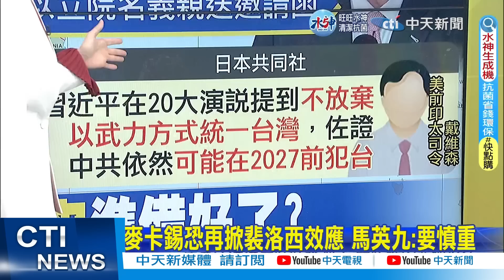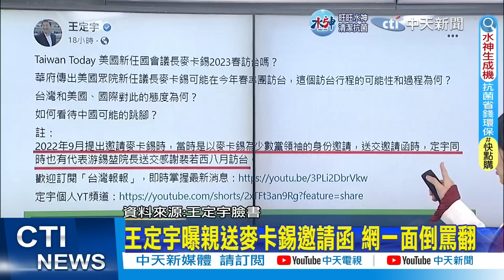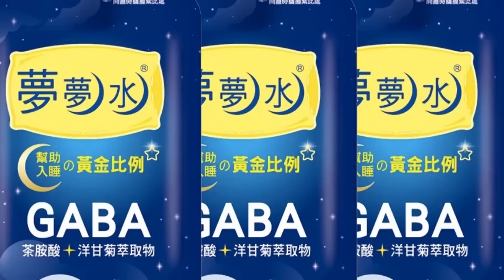【張雅婷報新聞】王定宇曝親送麥卡錫邀請函 網一面倒罵翻 忘了裴洛西訪台衝擊?｜北京若犯台 美參議員:美國盟友未必相助 精華版@中天電視CtiTv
00:00 王定宇親送邀請函 忘了裴洛西訪台衝擊?
00:47 麥卡錫恐再掀裴洛西效應 馬英九:要慎重
00:55 裴洛西抵台...空軍20餘架次戰機升空掩護
01:43 美前印太司令示警 "中共依然可能2027前犯台"
02:28 北京若犯台 美參議員:美國盟友未必相助
03:20 麥卡錫來台點火? 侯:台海穩定和平是共同心願
03:42 麥卡錫訪台? 美中對抗 柯文哲:台應思考自身定位
05:55 王定宇曝親送麥卡錫邀請函 網一面倒罵翻
07:20 美國插手台海政局? 游淑慧爆"民進黨內幕"